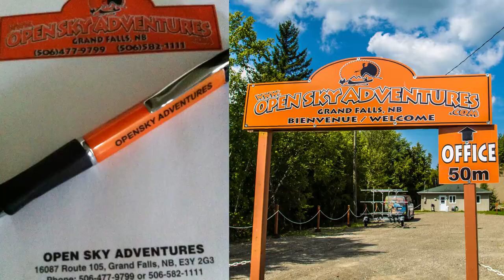open sky adventures promotion video